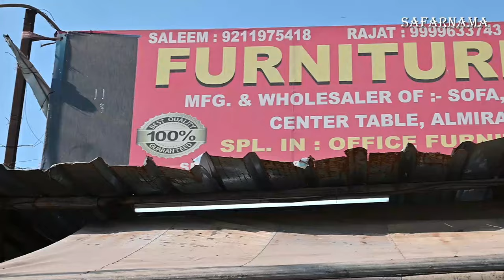Cheapest SS Furniture Sofa, Bed, Dining | Stainless Steel Furniture in Delhi | Furniture Factory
Namaskar dosto...!
I'm back again with new another interesting video about cheapest Furniture in Delhi.

FURNITURE FACTORY
Address : Shop no - 81, Universal MCD Market, Shastri Park, Delhi - 53.

Cover Topics :-
Furniture bazaar,
Home furniture,
Sofa market,
designer sofa,
furniture bazaar,
home furniture,
wholesale bazaar,
sofa at cheap price,
sofa market,
sofa market
designerhomefurniture
cheapest market for home decoration
best furniture